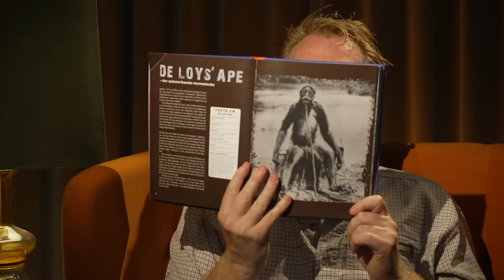Godnat med Sebastian Klein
Naturformidler, vært, foredragsholder, skuespiller, forfatter og ornitolog, Sebastian Klein, som vi kender fra en lang række børneprogrammer, læser historier for børn.